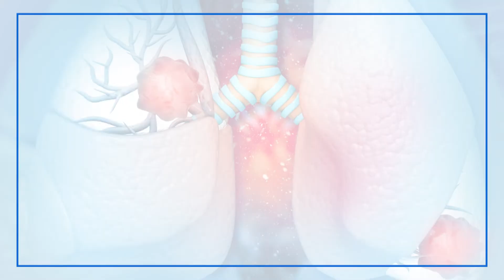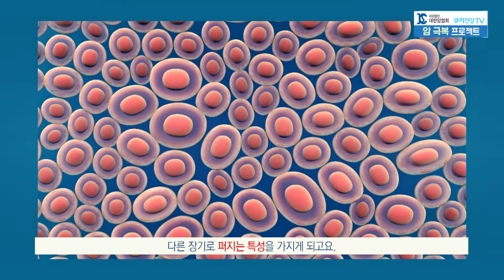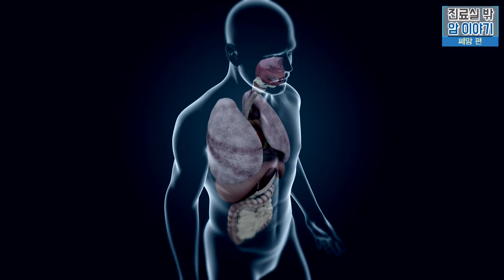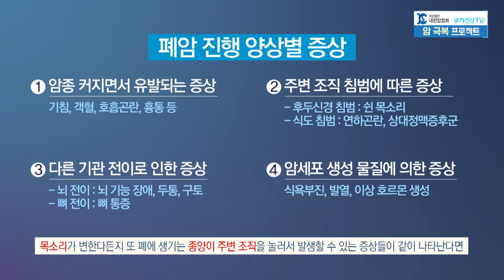세포손상 이어지면 암세포가 꿈틀댄다 | 폐암 부르는 일상 속 독성물질 / 쿠키건강TV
폐암 #[대한암협회] 진료실 밖 암 이야기

* 본 콘텐츠는 쿠키뉴스 및 쿠키건강TV, 대한암협회가 저작권을 소유하고 있으며 사전협의 없는 무단 도용, 전재 및 복제, 배포를 금합니다.이를 어길시 관련 법령에 의거해 책임을 물을 수 있습니다.